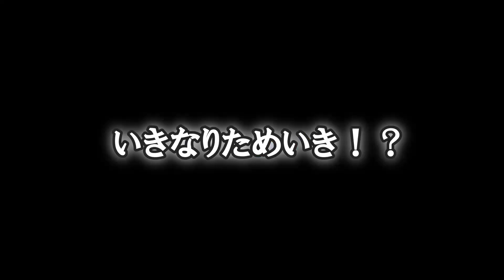ピクニック中、木とお話を始めました・・・。【公園】【こはちゃんねる!】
こはちゃんはインドアだけど、たまにはお外にでようね！

はじめまして！先天性心疾患と呼吸器疾患を生まれ持ってきた娘こはちゃんです。
正式名は極型ファロー四徴症​と言います。
何度も手術、３回にも及ぶ心停止を経験しながらも、たくさんの人の支えがあり今のこはちゃんがいます。お医者さんからは【奇跡の子】と呼ばれるほど生命力の強い子です。

字幕

黄色：こはちゃん
ピンク：ママ
オレンジ：お姉ちゃん

こはちゃんのラインスタンプはこちら↓
ご意見、ご要望質問等ありましたら、こちらまでお願いします。
（匿名回答できるので気軽にお待ちしております。）

このチャンネルでは、こはちゃんがやりたい事、日常やエピソードなどを動画で発信していきたいと思っています。

精一杯パワー全開で生きているこはちゃん。
誰よりも明るく元気でポジティブです！
YouTubeを見て成長していくにつれ、毎日の口癖が「ユーチューバーになりたい。」でした。
youtubeに興味を持ち出し少しでも彼女の楽しみになる様に作ったアカウントです。
そして、これをきっかけに同じ境遇の方にも少しでも届いてほしいという母の願いもあります。
何かを抱えているからって決して不幸ではないことをこのちゃんねるを通して発信していけたら
なと思います(*^^*)